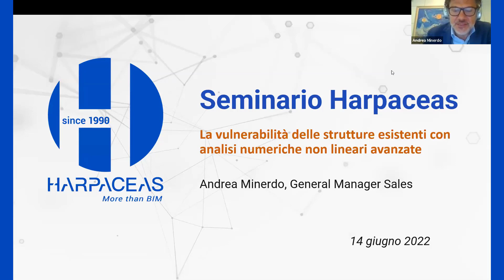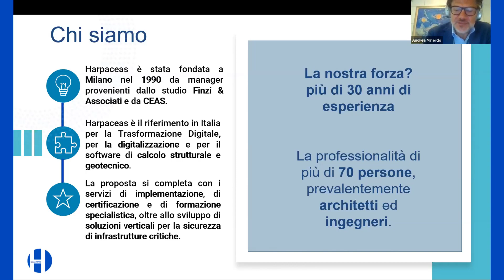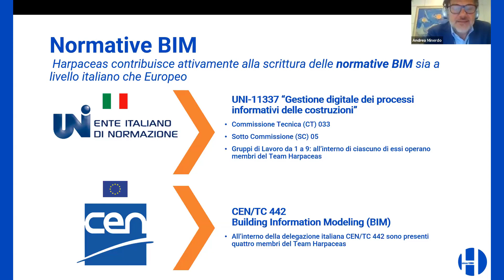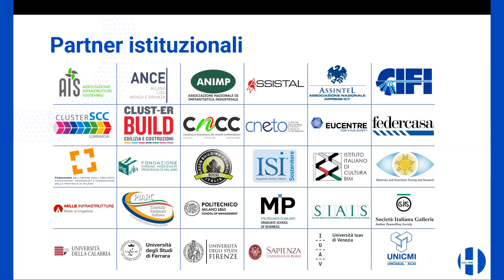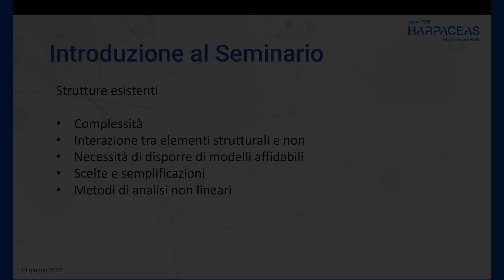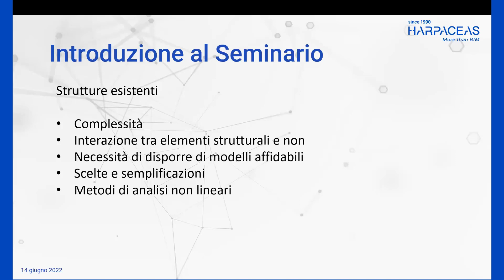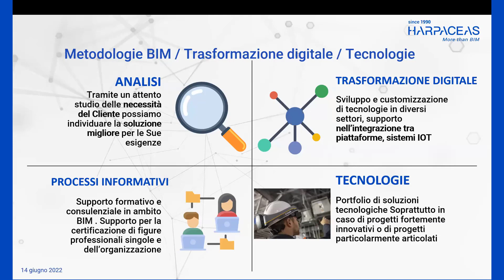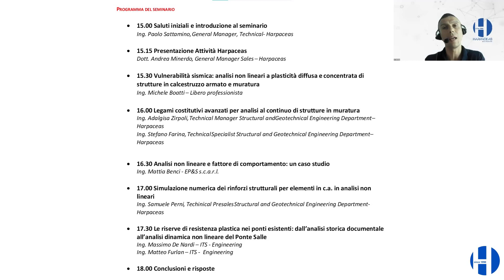Introduzione al Seminario Online - La vulnerabilità delle strutture esistenti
La vulnerabilità delle strutture esistenti con analisi numeriche non lineari avanzate
• Saluti iniziali e introduzione al seminario
Ing. Paolo Sattamino, General Manager, Technical – Harpaceas
Ing. Samuele Perni, Techinical Presales Structural and Geotechnical Engineering Department - Harpaceas

• Presentazione Attività Harpaceas
Dott. Andrea Minerdo, General Manager Sales – Harpaceas